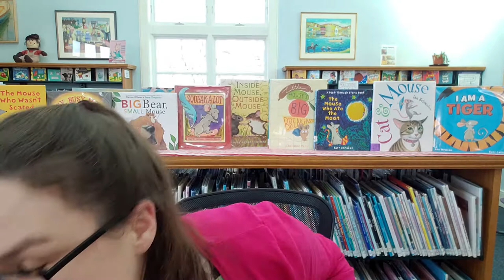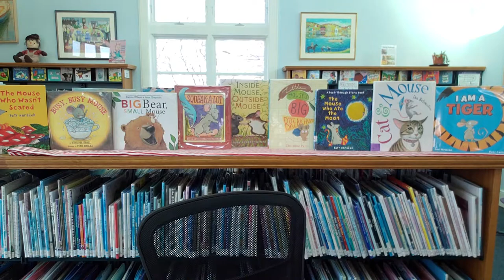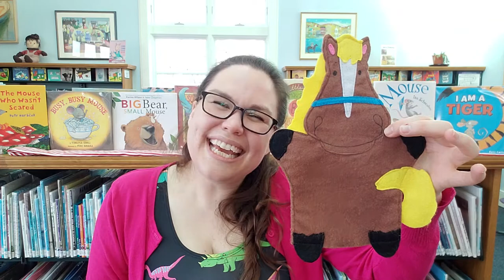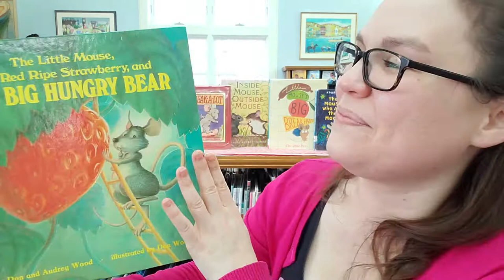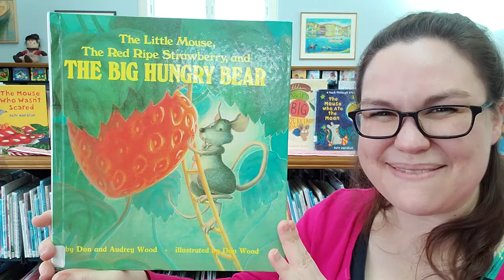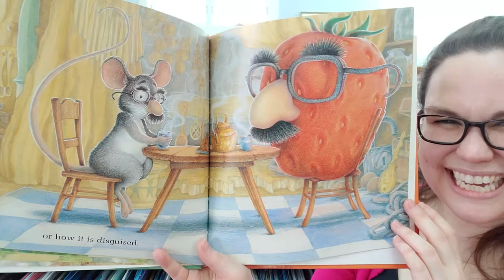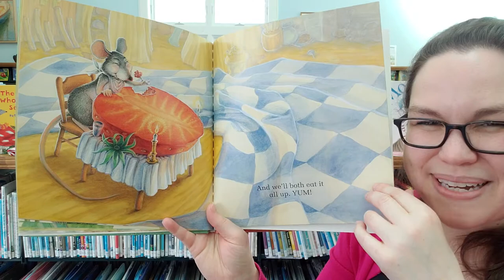Baby Time: ending with The Little Mouse, the Red Ripe Strawberry, and the Big Hungry Bear by Wood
Virtual musical storytime with Miss Katie from the Rockland Public Library.

In person storytimes:
Tuesdays @ 10:30 AM - Toddler Storytime (& preschool)
Wednesdays @ 10:30 AM - Preschool Storytime (& elementary)
Thursdays @ 10:30 AM - Baby Time (& toddlers)